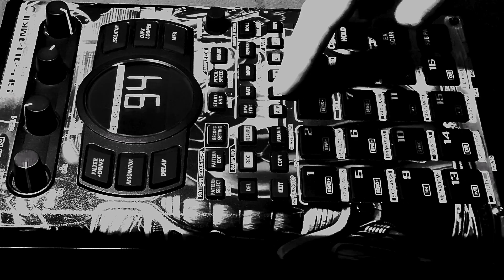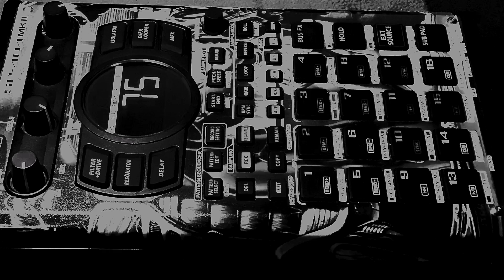I.O.M. | THE NOISE (INSIDE MY HEAD) | SP404 MKII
Needed to get this one out. Enjoy!